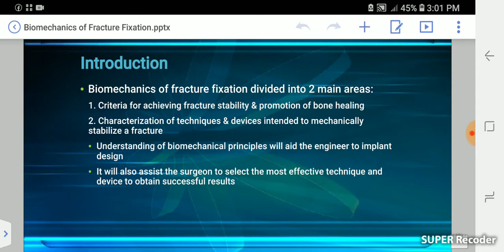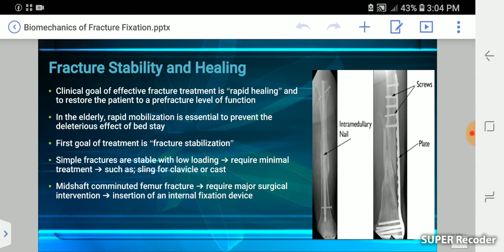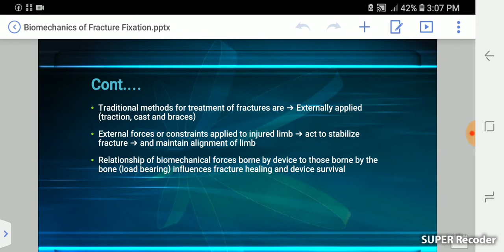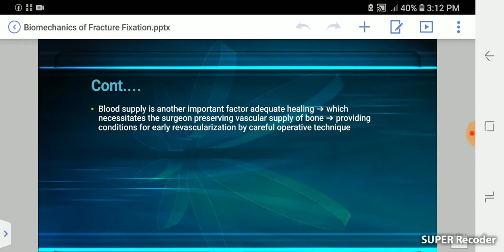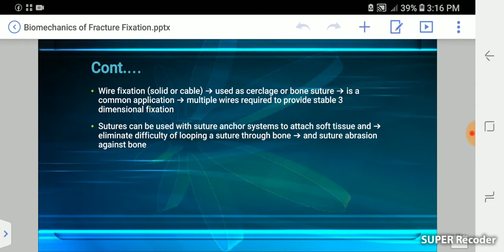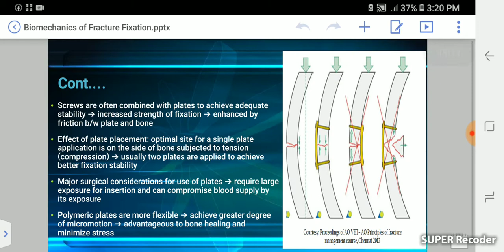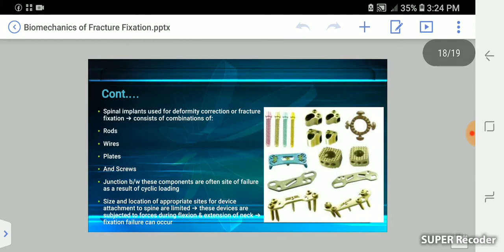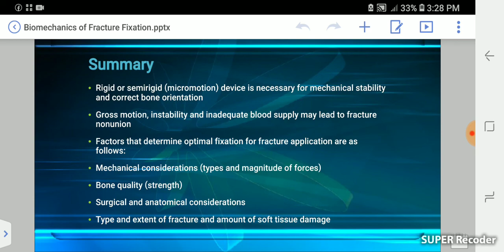Applied Biomechanics Of fracture fixation susan j hall